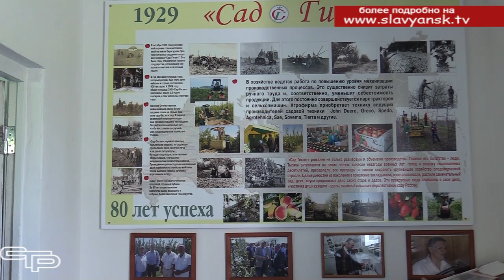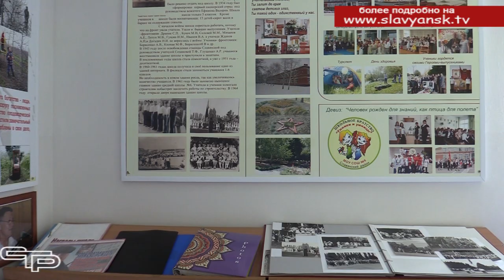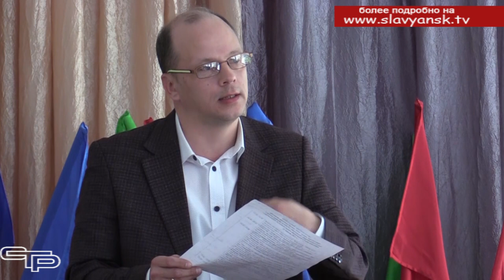Школьные музеи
Современный школьный музей должен быть центром притяжения учреждения образования. Причем желательно, чтобы музей был центром не формальным, а живым и интересным для ребят, в создании которого они принимают самое активное участие. Об этом и многом другом говорилось в ходе проведения «круглого стола», где и побывала наша съемочная группа